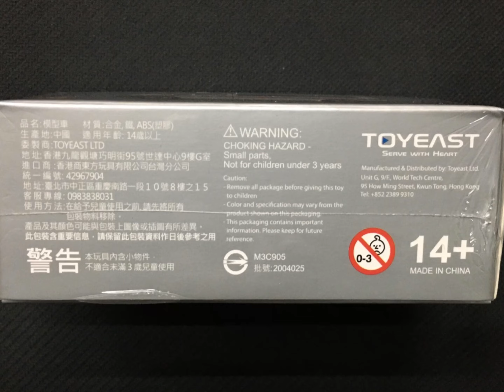【尼斯丹】Tiny 微影 台灣 會員限定款 福斯 VW T6 Transporter Ambulance 高雄市政府消防局 第三大隊 小港消防分隊 小港91 救護車 模型車